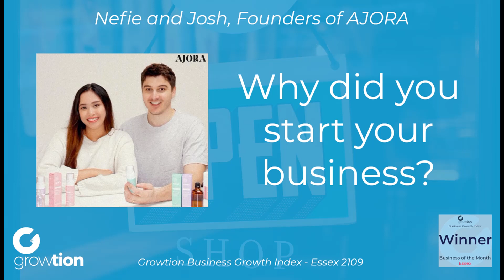AJORA - Why did you start your business?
The founders of Ajora share the reason behind setting up their own business.